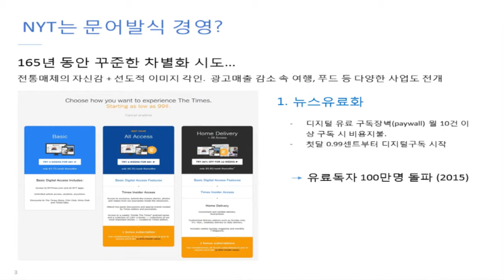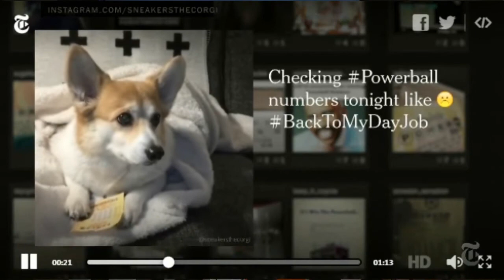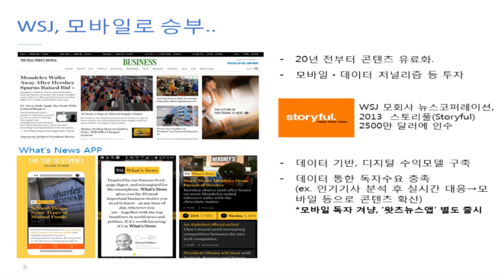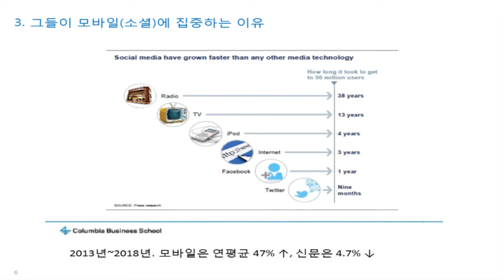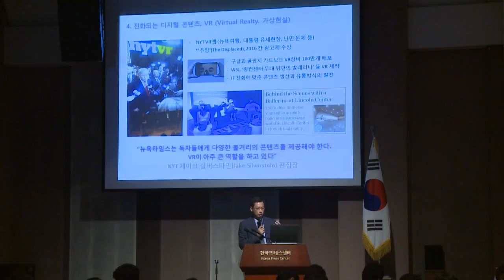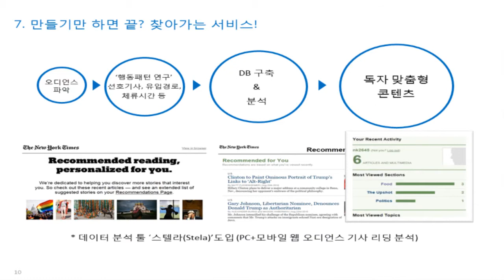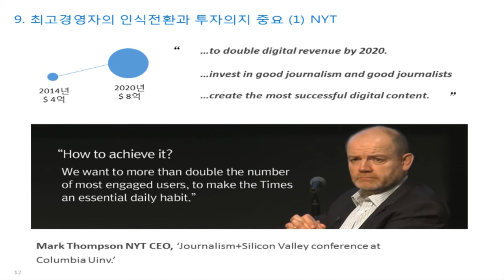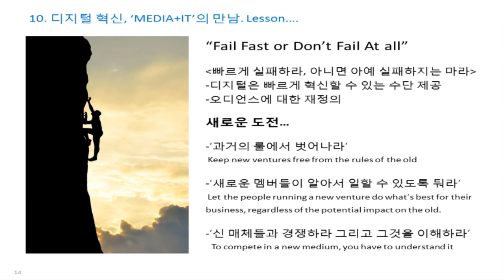외국 언론 사례:NYT 등 외국 언론은...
행사명 : 제1회 한국 저널리즘 컨퍼런스

주제    : 미디어 혁신, 현장에서 길을 묻다

발표   :  권남근 헤럴드경제 팀장 (미국 컬럼비아대 연수)

일시  : 2016년 9월5일(월) 19:00

장소 : 서울 중구 태평로 프레스센터 20층 국제회의장

삼성언론재단은 한국기자협회, 한국언론학회와 공동으로 2016년  9월 5일 '제1회 한국 저널리즘 컨퍼런스'를 프레스센터 20층 국제회의장에서 개최했다. '미디어 혁신, 현장에서 길을 묻다'라는 주제로 진행된 이번 컨퍼런스에는 현업에 있는 언론인 105명을 포함한 총 150명이 참석해 뉴미디어에 대한 높은 관심을 보였다.